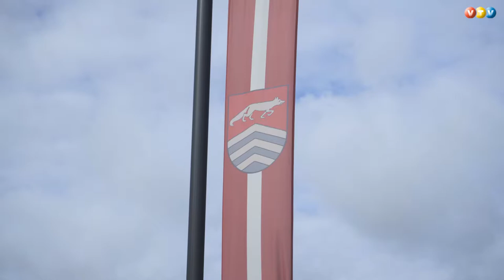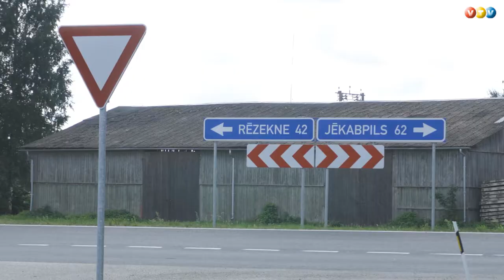Vēlēšanas Varakļānu un Rēzeknes novados